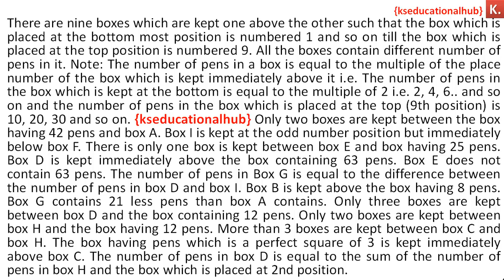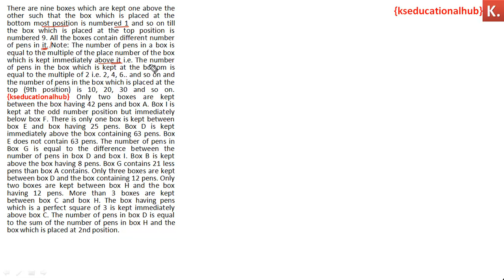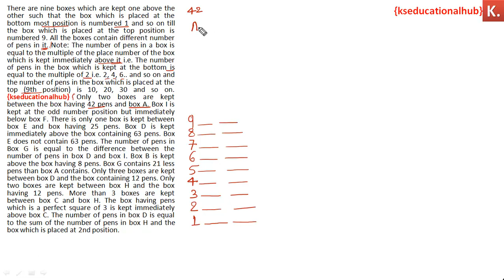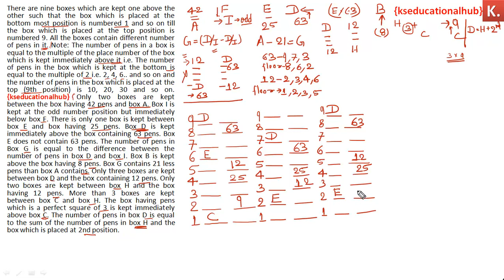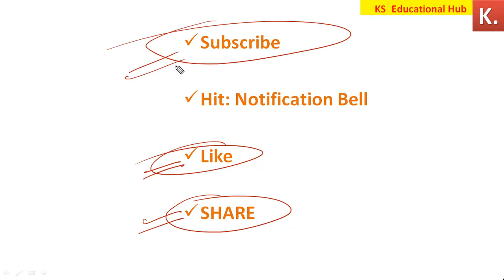Memory Based BOX Puzzle Asked in SBI Clerk Mains 2019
SBI PO Mains 2019 Memory Based Puzzle
Important announcement by RBI to boost Economy.
RBI Repo Rate
NABARD  SIDBI  NHB and other Financial Institutions got fund of 50 thousand Crore Rupees.
Banking Awareness 6 April 2020 |Part 2 Banking Awareness MCQ for SBI IBPS RRB Scale 1 & RBI
Banking Awareness 4 April 2020 |Part 1 Banking Awareness MCQ for SBI IBPS RRB Scale 1 & RBI

General Awareness PDF: kseducationalhub  team has prepared General Awareness  PDF  covering all the latest current affairs happened around India and the World. Our Current Affairs PDF includes all Appointments, Awards & Recognition, Science & Technology, Sports, Indian and International News, Schemes and Environment related news.

kseducationalhub latest General Awareness  PDF will definitely act as a pedestrian to those who are preparing for  SBI Clerk Mains.
100% Genuine
One Time Payment of Rupees 49 only

Step 2: You Will Get Pdf within 1 minute on the Same Mail.

If You want to use your Debit/Credit Card or Net banking you can opt this link this Cost Rupees 58 Rupees only